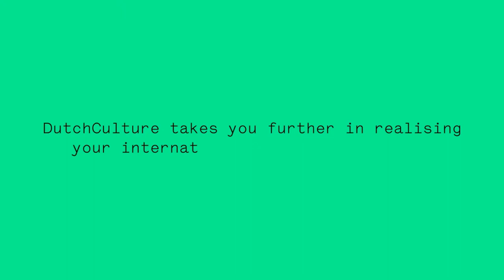Artists in Conversation – Edition Germany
Artists in Conversation is a series of broadcasts in which we learn about cultural climates abroad. By offering artists the opportunity to engage in conversation with each other, we not only get to know the artists and their practices, but also the cultural sector of the environment they work in. Every edition of the series consists of a dialogue between an artist from the Netherlands and an artist from another country.

In this edition, German performance artist and author Anne Pretzsch reads an announcement that touches upon the cultural climate in Germany and her own experience as an artist. Afterwards, Louna Sbou (artistic director of Oyoun, Berlin) and Myriam Sahraoui (DutchCulture's Morocco advisor & co-founder of Zina platform, now Female Economy) respond to Pretzsch's announcement and connect it to the cultural environments in which they operate.

Announcement
Anne Pretzsch has been working as a freelance performance artist, author and moderator since 2015. Her focus is on exploring new collaborative methods in transgenerational, interdisciplinary and international art projects. Anne works with self-written texts, choreography and academic artistic research. She was part of the performance collective Glitch AG and she was the first Hamburg artist to perform at the Affenfaust Gallery. In 2019, she was a Claussen-Simon Foundation fellow. Her latest publications include: In Atem, 2020, and the children's book Schwecke und das Jolpi, 2021.

Artists in Conversation
Louna Sbou is among other things co-founder, managing director and artistic director of Oyoun, a non-profit cultural centre in Neukölln, Berlin. It defines itself as an inter- and anti-disciplinary platform for newly emerging approaches between the fields of fine arts, performance art, theatre, literature, dance, music, new media, socio-culture, education and much more. Oyoun carries out socio-cultural and artistic projects that highlight neurodiverse and class-critical perspectives throughout Berlin and internationally, with the aim of creating an intersectional platform for excellent diasporic, migrant and international art and culture, a place for an artistic dialogue about locally, nationally and internationally relevant topics.

The core of Lounas work is to support social initiatives and emerging artists, especially those with a displacement background as well as women and queer individuals of African and Arab descent. Her focus lies in the production and promotion of events with the aim of supporting cross-cultural dialogue around queer feminist and anti-racist discourses - locally and globally.

Louna was born as the daughter of two Moroccan immigrants in Germany. Her artistic career began in 2002 with the establishment of tunesisters Ent. and has since continued with work in 36 countries including the establishment of STATION Beirut, be'kech, EHEHEH, MENA Film Fest London and SAE Institute. Louna graduated from Law and Economics at University of Applied Sciences, Südwestfalen (Germany) and also holds an MBA from the University of Wales (UK).

Myriam Sahraoui was one of the founders of Zina platform, now called Female Economy, in Amsterdam. Female Economy works with and beyond the disciplines of theatre, documentary and community art, where meeting each 'other' is always the central aim. Through adoption - immersing into a neighbourhood or community and literally living together, strong connections are made. Myriam is the inspiring researcher and leader of projects within Female Economy. In the neighborhood studio De Vlugt, she and psychotherapist Jale Simsek developed the training I meet Me, which is now traveling throughout Amsterdam, an emotional bodywork for migrant women and men who want to work on themselves and lead a healthier and more vital life. "Because the more ballast the migrant communities shake off, the more the cultural riches can emerge. The contribution that migrants can make to society is enormous."

Myriam studied European Studies at the University of Amsterdam, worked for the European Commission in Brussels and the Nederlandse Omroep (NTR) in Hilversum. She is active in the documentary field as a maker and researcher. Together with Jalal Bouzamour she made the series Greetings from Holland about five Moroccan first generation women who are making a road trip through the Netherlands (BNN/VARA); the series was selected for the Prix Europa (2018) and won the Moroccan Diwan award in 2019.

Myriam is advisor Morocco at DutchCulture and stimulates cultural exchange between the Netherlands and Morocco. She holds various board positions in the cultural field and is a regular moderator at meetings.